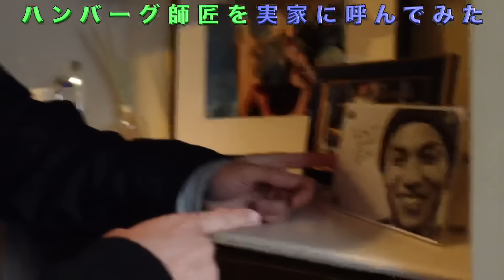【全員緊張】師匠とのツーリングで芸能界のドンにまさかの遭遇